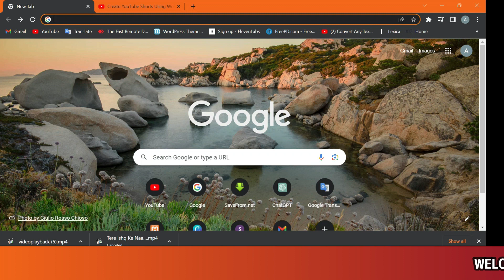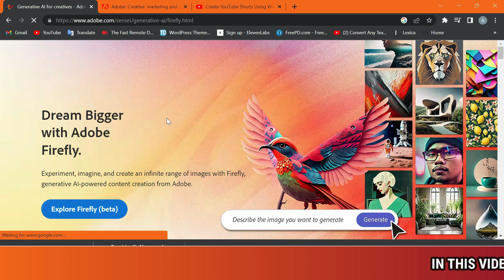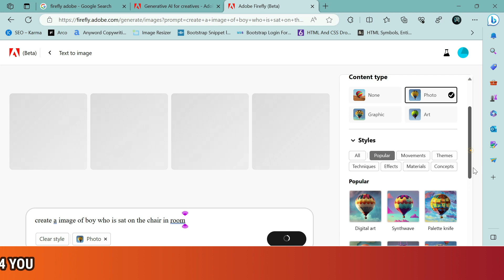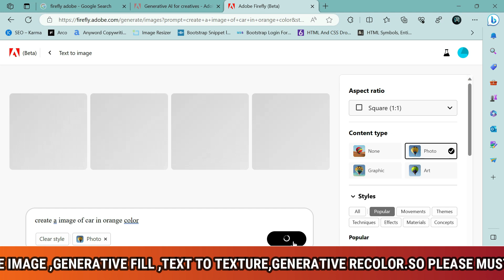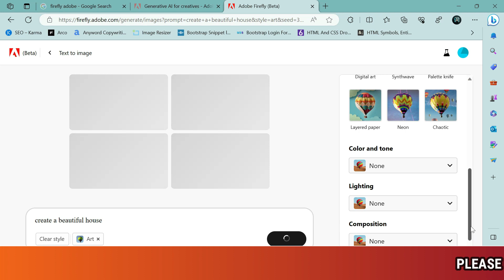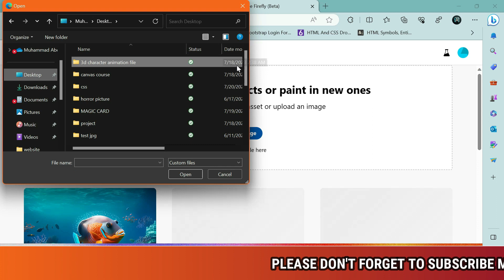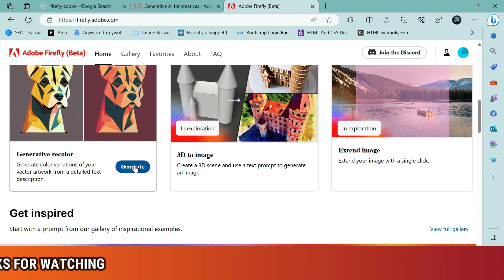Adobe Firefly Generative Fill | Adobe firefly ai | adobe firefly tutorial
"Master the Art of Creativity with Adobe Firefly AI! Join us in this comprehensive tutorial video where we delve into the incredible world of Adobe Firefly AI. Learn step-by-step how to harness its powerful features and create stunning designs like never before. Discover the secrets to unlocking your creative potential, as we explore various techniques, tips, and tricks that will elevate your design game. Whether you're a seasoned designer or a curious beginner, this tutorial has something for everyone. Watch now to unravel the magic of Adobe Firefly AI and take your design skills to new heights!"

Welcome to our AI Technology Channel! Discover the exciting world of AI through our informative and engaging videos. We are passionate about exploring the latest advancements, applications, and implications of Artificial Intelligence (AI) technology. Whether you're an enthusiast, a student, a professional, or simply curious about AI, our channel is your go-to resource. Through our tutorials, you'll learn how to build AI models, train neural networks, and develop intelligent systems. We provide step-by-step instructions using popular AI frameworks and tools, ensuring you gain hands-on experience with AI development. AI is not just a technology of the future; it's already shaping our present. Our channel keeps you at the forefront of this revolution. Welcome to the AI Technology Channel!